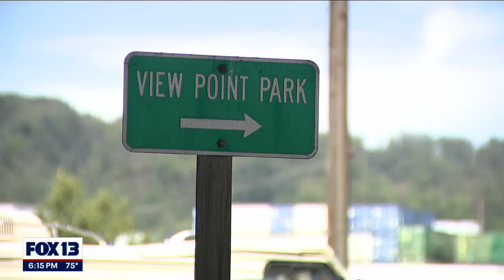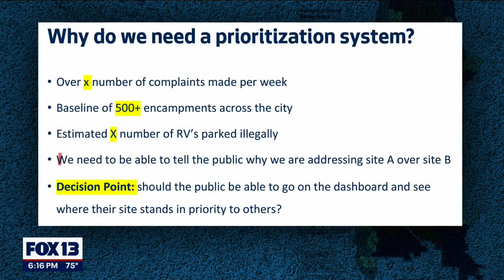Seattle to use point-based system to prioritize, remove homeless encampments | FOX 13 Seattle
New information has become available shedding light on a "point system" the City of Seattle is testing to decide which encampments should be removed first.